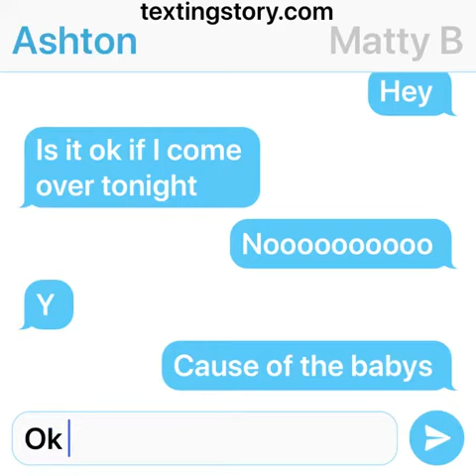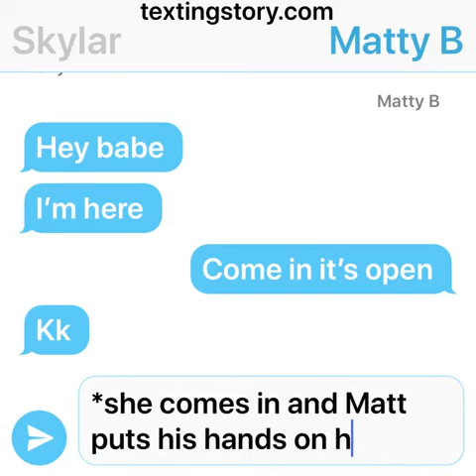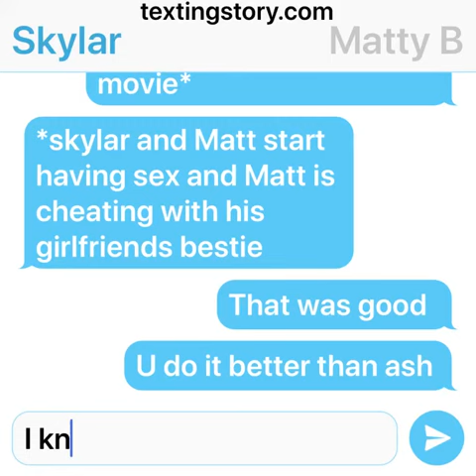The one day